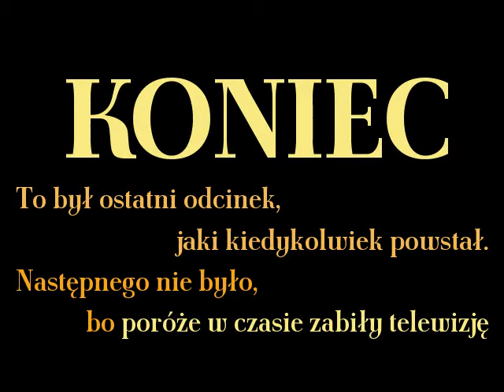Co to będzie, co to będzie: 2013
Podróże w czasie zabiły telewizję.